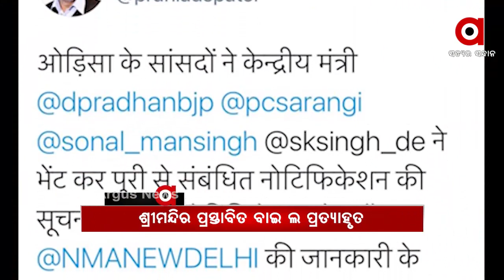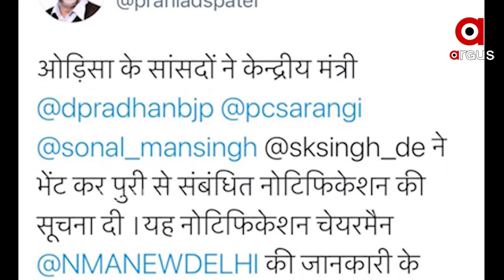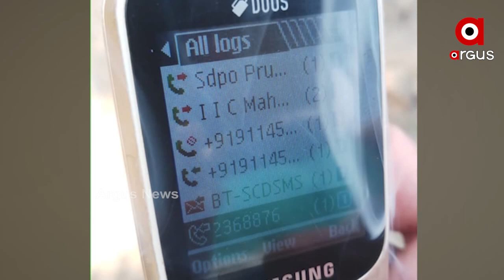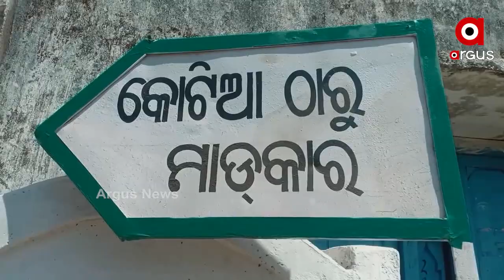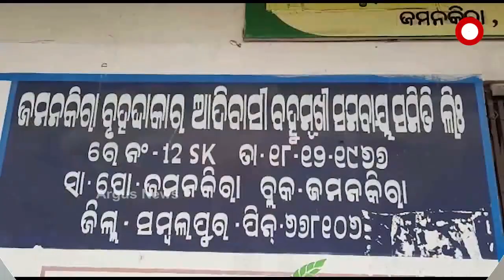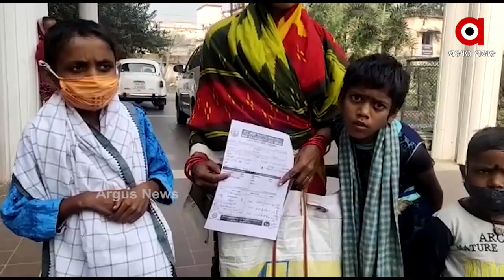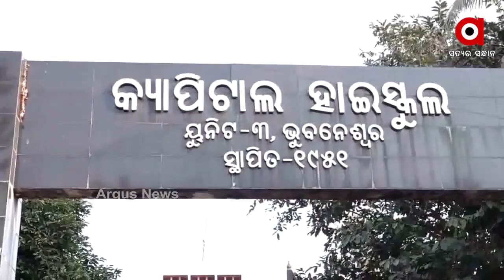Argus Update News 4pm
ପ୍ରତ୍ୟାହାର ହେଲା ଶ୍ରୀମନ୍ଦିର ପାଇଁ ପ୍ରସ୍ତାବିତ ବାଇ-ଲ...
ଖୋଲିଲା ମାହାଙ୍ଗା ଡବଲମର୍ଡର ଘଟଣାର ଗୁମର...
ରାଜ୍ୟସଭାରେ ପ୍ରଧାନମନ୍ତ୍ରୀଙ୍କ ସମ୍ବୋଧନ.
ଶ୍ରୀଜିଉଙ୍କୁ ଦର୍ଶନ କଲେ ମୁଖ୍ୟମନ୍ତ୍ରୀ...
ଭାଙ୍ଗିଲା ରାଜ୍ୟ ସରକାରଙ୍କ ନିଦ ?...
ବାଘ ଛାଲ ସହ ହାତୀ ଦାନ୍ତ ଜବତ...
ଦେବଭୂମିରେ ହିମସ୍ଖଳନ ପରେ ପାୱାର ପ୍ରୋଜେକ୍ଟ ଭାଙ୍ଗିବା ଘଟଣା...
ଝରାଫୁଲ ମୃତ୍ୟୁକୁ ପୁରିଲା 14 ଦିନ...
ଆରମ୍ଭ ହେଲା 9ମ ଓ ଏକାଦଶ ଶ୍ରେଣୀ ପାଠପଢ଼ା...